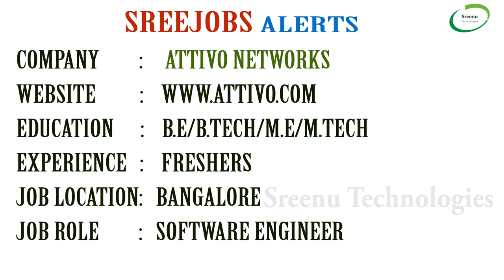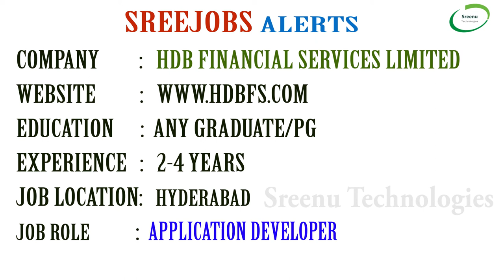Today (4-4-2018)Sree JOBS Alerts|| Jobs for Experienced and Freshers..